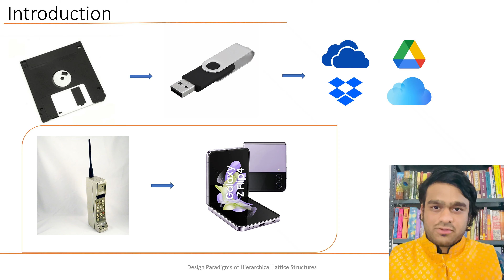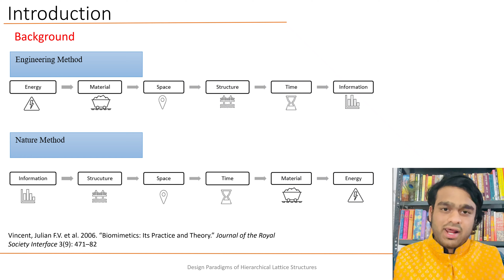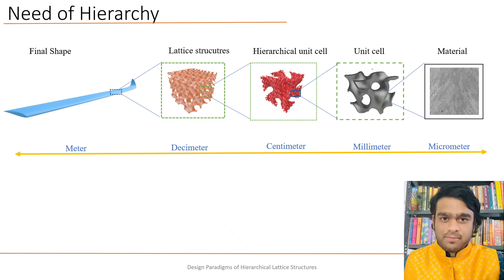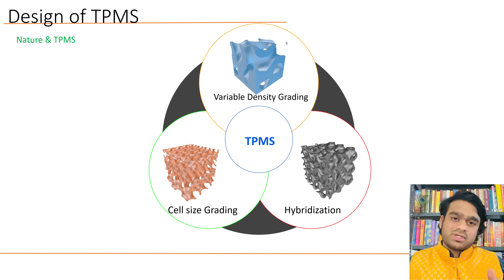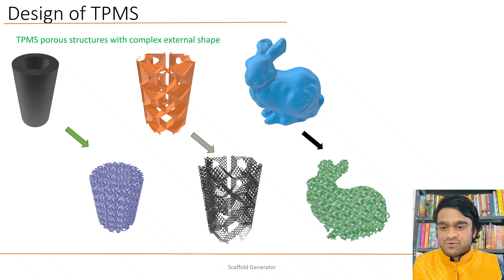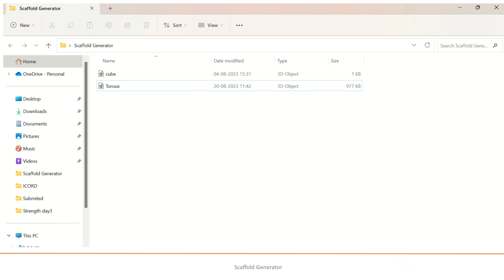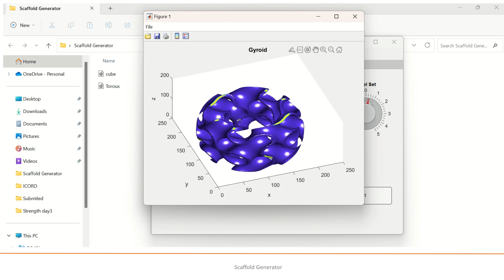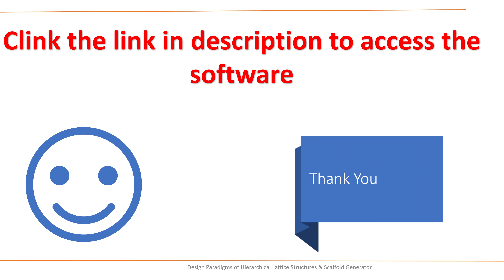Scaffold Generator & Design Paradigms of Hierarchical Lattice Structures r || TPMS [Hindi]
References:

Raju, S. K. K., & Onkar, P. S. (2023). Design Paradigms of Hierarchical Lattice Structures. In Design in the Era of Industry 4.0, Volume 2 (pp. 647–658). Springer Nature Singapore.

The work is highly inspired by the work done by Prof. Rashid K Al-Rub, et al.